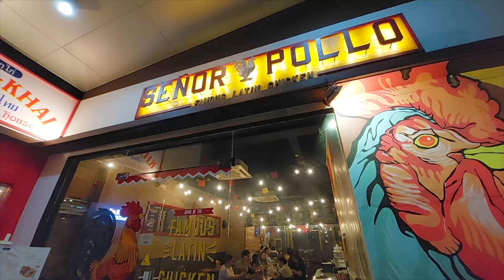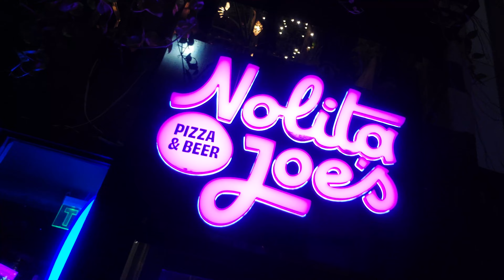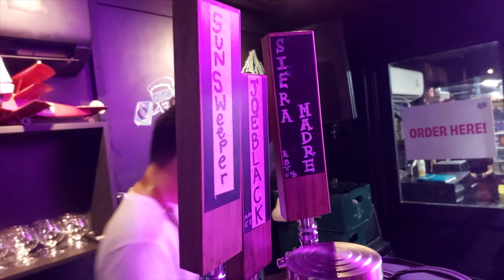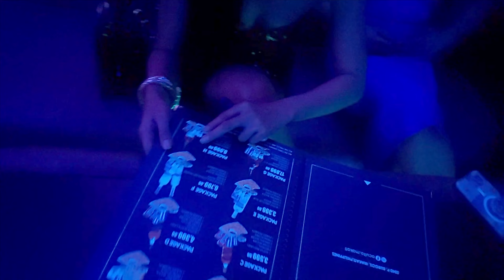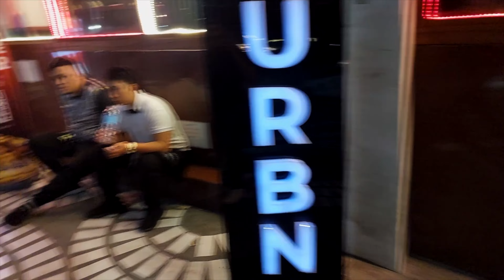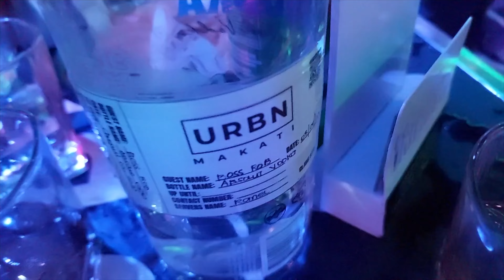Dive into the Madness: Passport Bros' Ultimate Nightlife Adventure | Manila Philippines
A couple of new bars in Poblacion Makati Philippines, like Occulto on P. Burgos street. And the sleeper Craft cocktail bar ranked in the top 50 in all of Asia - Oto. We also check out one of my favorite Makati nightclubs - URBN! Always a good time, it's just another reason why I lovethephilippines Nightlife in Manila.